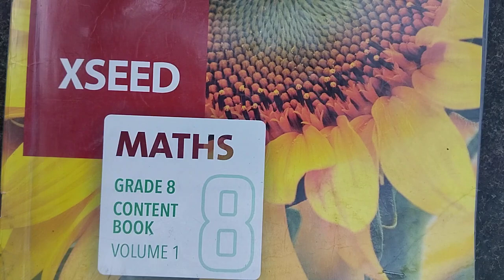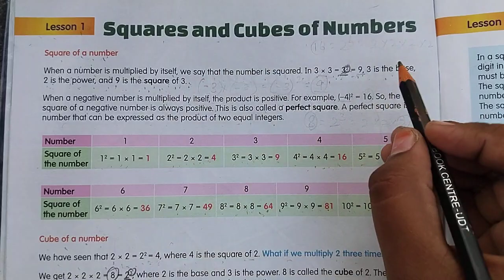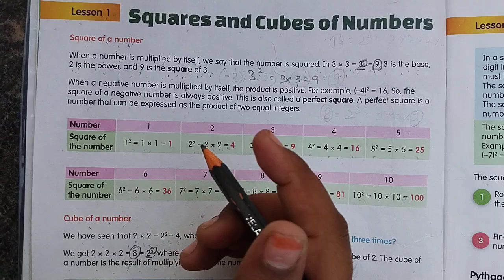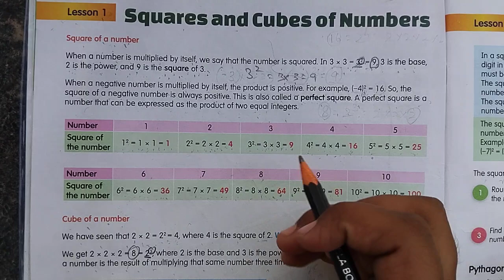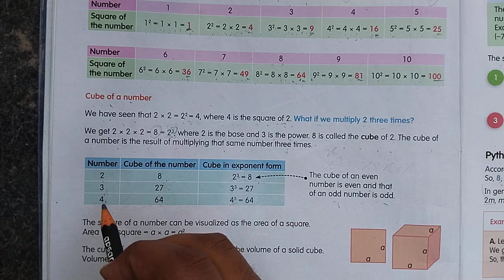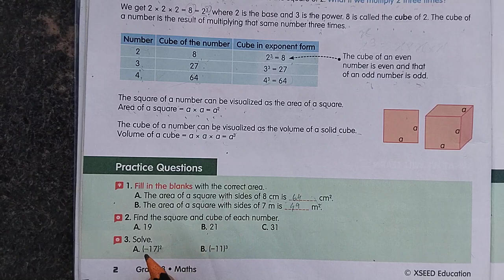Xseed maths/Grade-8/block-1/lesson-1/squares and cubes of numbers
📚 Discover Grade 8 XSEED Maths in a Student-Made Video! 🎓
🔍 Explore essential topics & ace your exams! 📈
🎯 Watch now & boost your math skills! 👍